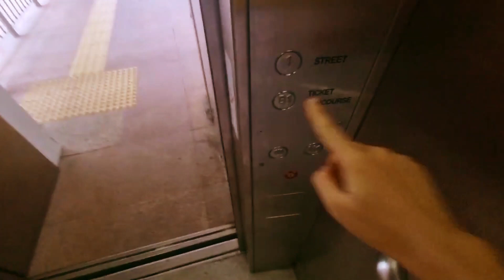[Toshiba in NEL] Toshiba Traction Elevator at Boon Keng MRT Station (Exit C)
Date and time recorded: 07 May 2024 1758

Technical Specifications

Lift no.: B1L03
Manufacturer: Toshiba
Year installed: 2010?
Floors served: B1 (Ticket Concourse), 1 (Street)
Capacity: 15 persons/1020 kg
History: Original

Surprisingly, there are 3 NEL stations which have Toshiba lifts instead of OTIS. They are Clarke Quay, Boon Keng and Kovan.